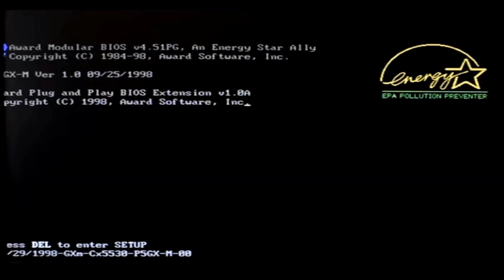📣 PURA aventura gráfica: HOLLYWOOD MONSTERS 📥😜 + GUIA SOLUCIÓN| 1997 de origen Español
Hollywood Monsters es un videojuego de origen Español del género de las aventuras gráficas creado por la compañía Péndulo Studios, y  editada en 1997 por Dinamic Multimedia, Debido a la quiebra de  ésta se volvió a reeditar posteriormente de la mano de FX Interactive para corregir algunos bugs y para hacerla compatible y jugable  con Windows XP.

📣 Haz tus compras en AMAZON a través de este enlace
🚀 NOSTÁLGOS OS ESPERO EN EL PRÓXIMO VIDEO !!!

Este vídeo y su descripción pueden contener enlaces afiliados, con esto quiero decir que si haces click en los links, ayudas a mi canal a llevarse una comisión de la venta de estos producto, esto no tiene ningún coste para tI y colaboras para ayudarme a seguir subiendo vídeos.